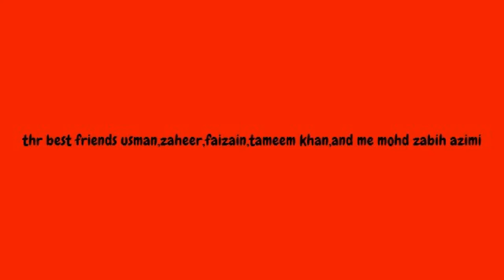the best friends happy home english school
zabih